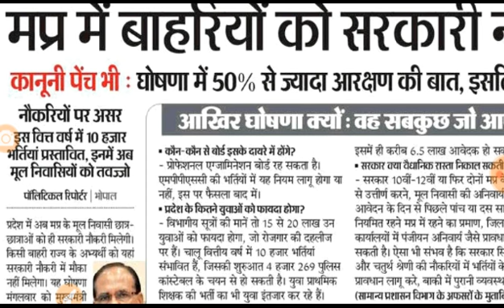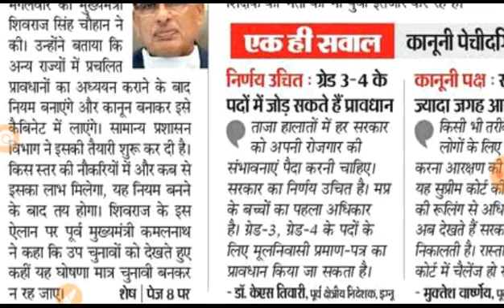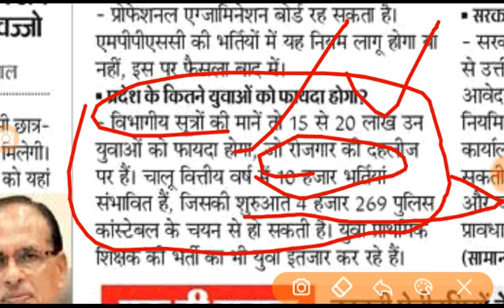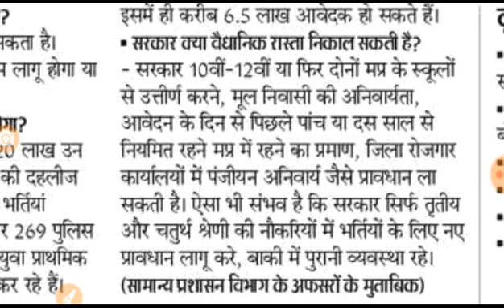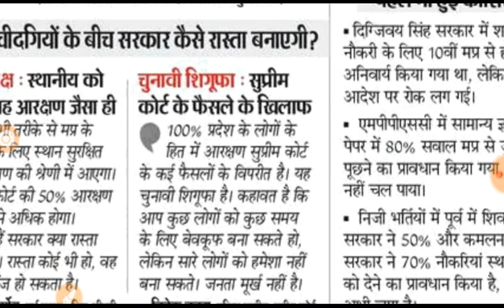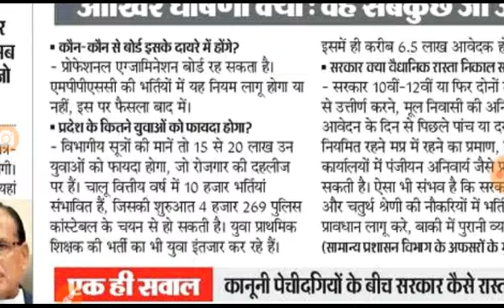Mp police bharti 2020/ mp police vacancy 2020